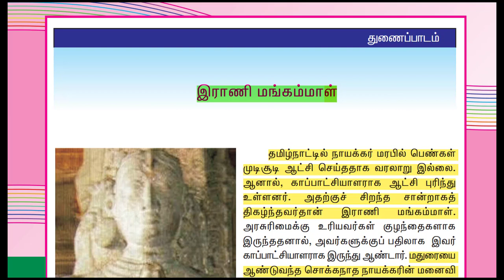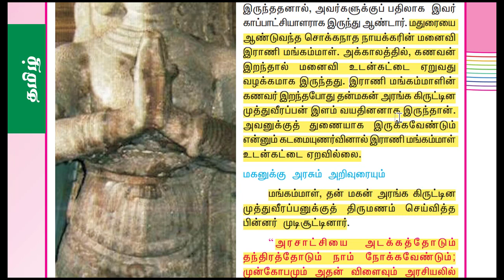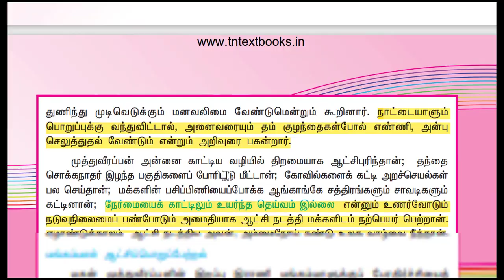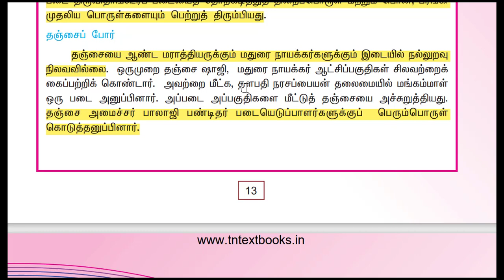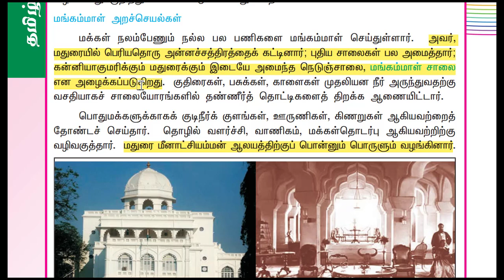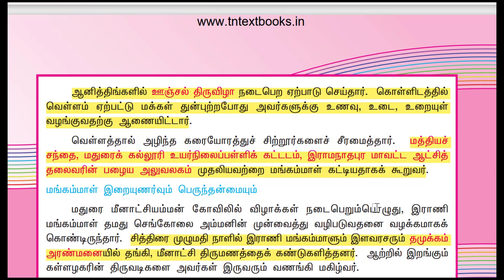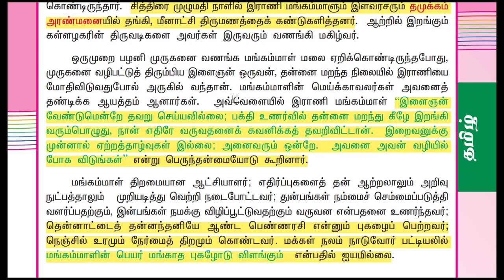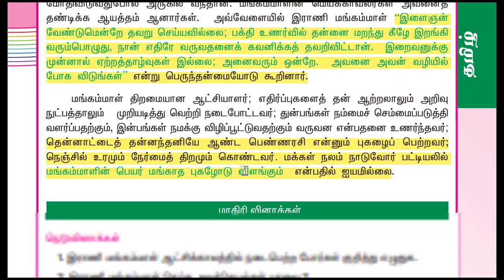🏅 இராணி மங்கம்மாள் | Old Tamil Book | தமிழ் மகளிரின் சிறப்பு | Part-2 | tnpsc | Dhrona Academy